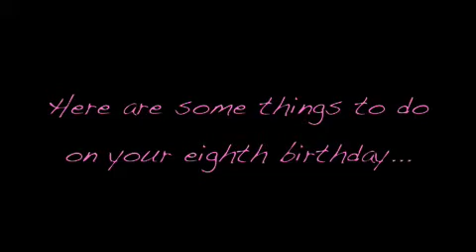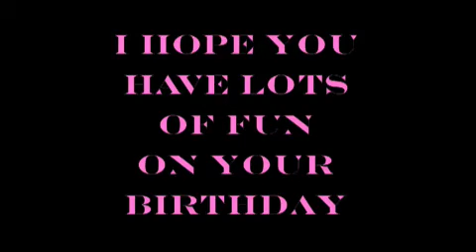Happy Birthday, Quinn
Happy birthday, Quinn! Love, Phoebe